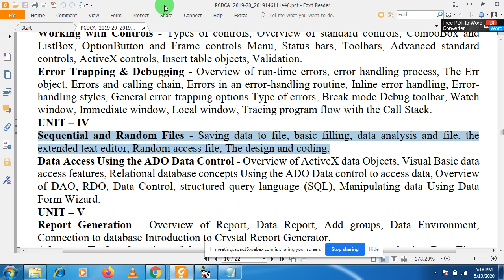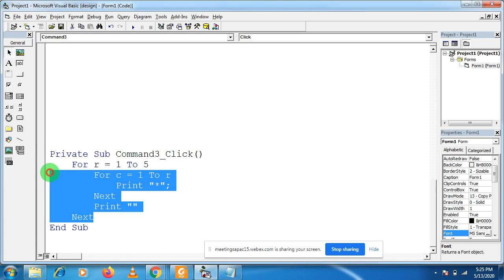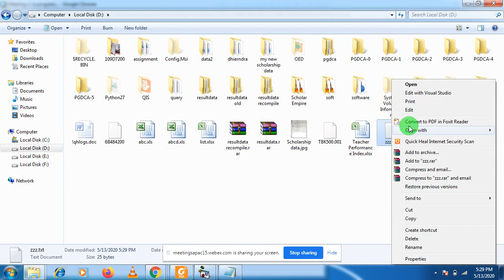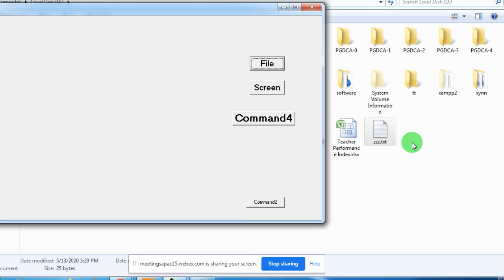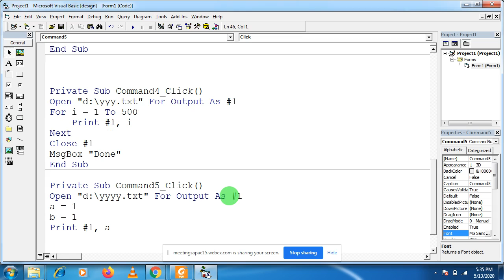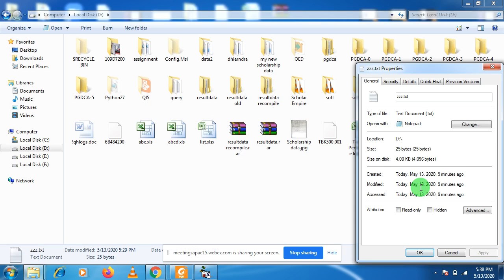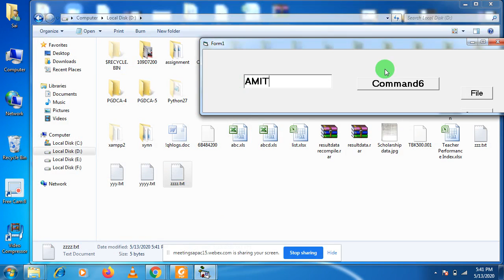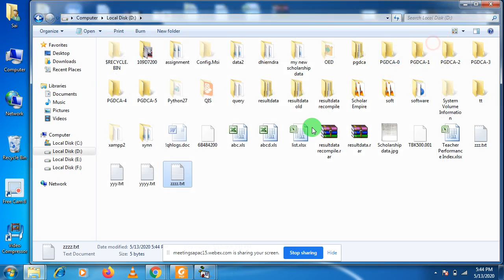Topic 001 File Handeling